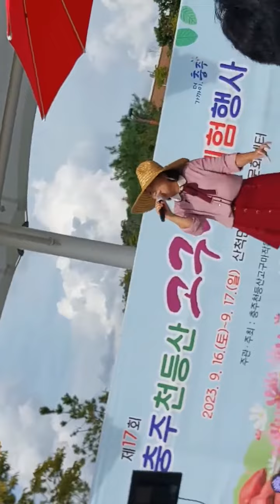제17회 충주천등산고구마체험행사_노래하는mc강선아